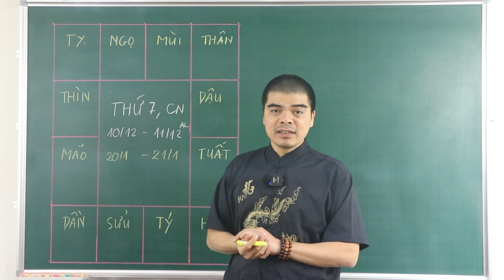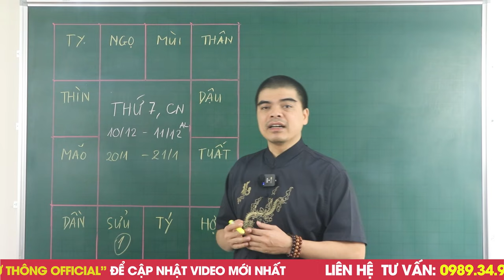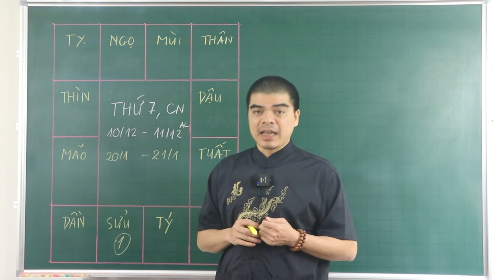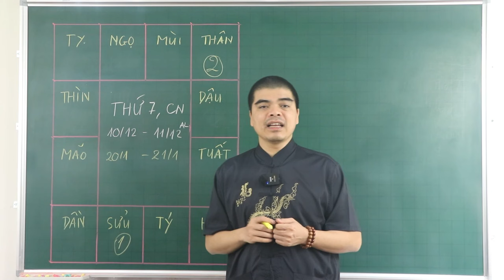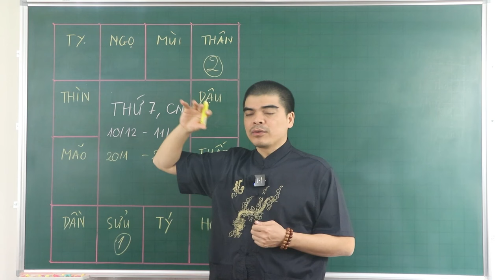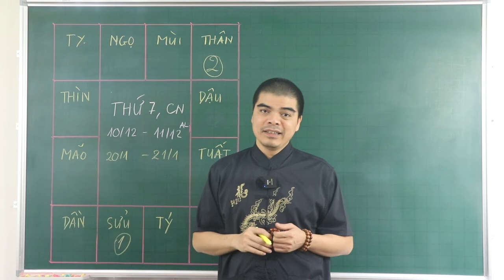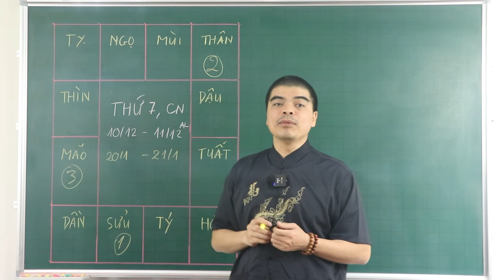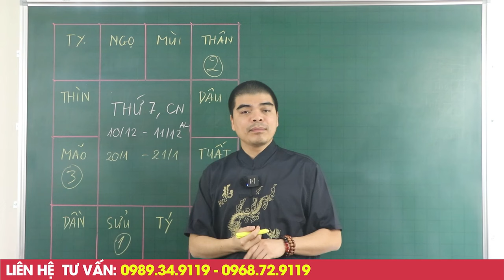Đúng 2 Ngày Này, 3 Tuổi TRÚNG SỐ LỚN, Tiền Nhét Chật Két GIÀU Ú GIÀU Ụ! 3 ĐỜI TIÊU KHÔNG HẾT